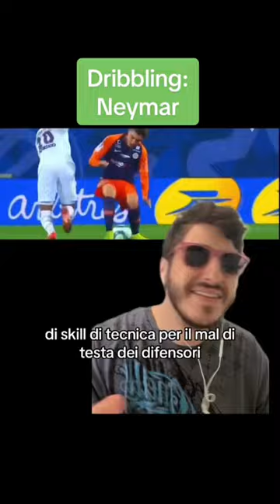Chi è più forte tra Saponara e Neymar?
Confrontiamo attraverso i numeri Saponara e Neymar per stabilire chi sia più forte.